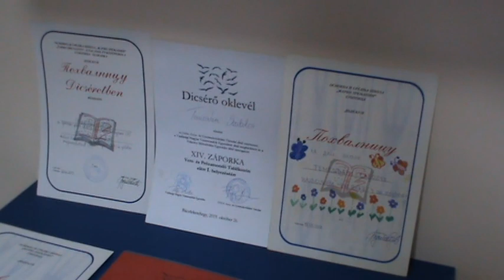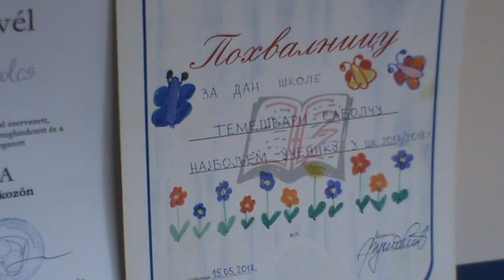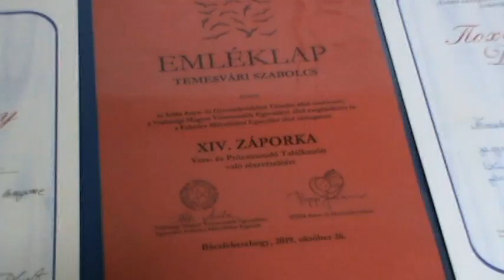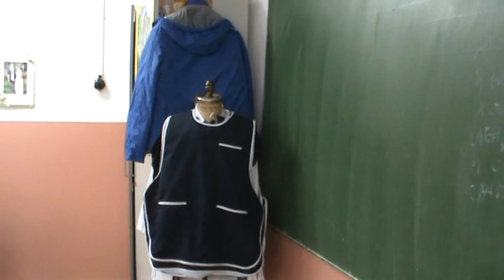Lepsa strana grada OISS Zarko Zrenjanin Subotica